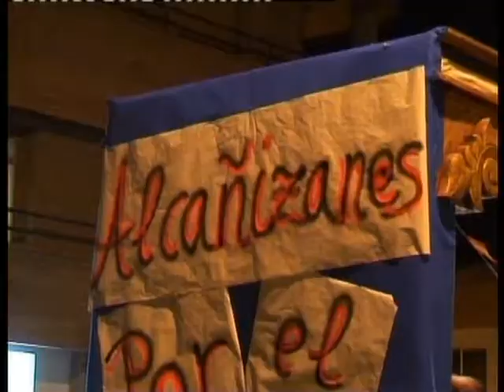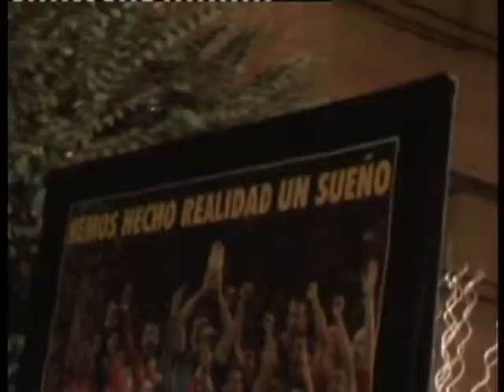DESFILE DE CARROZAS EN ALCAÑIZ 2010 1ª PARTE